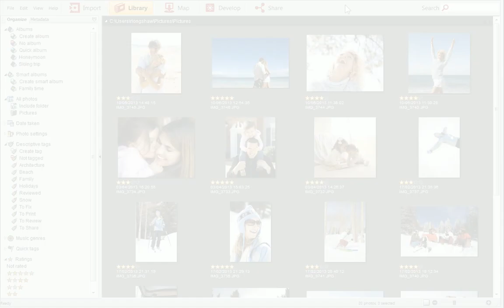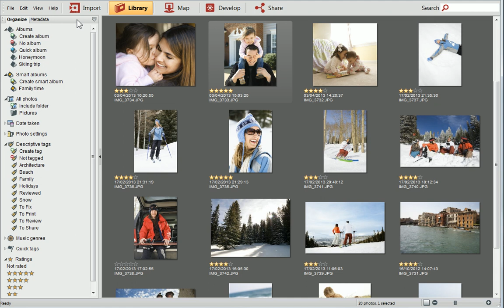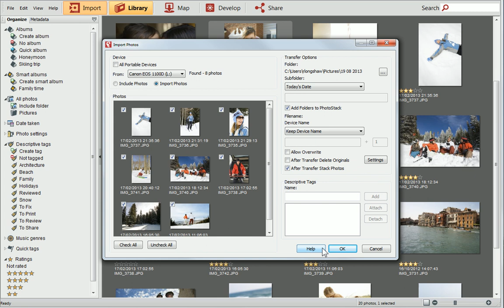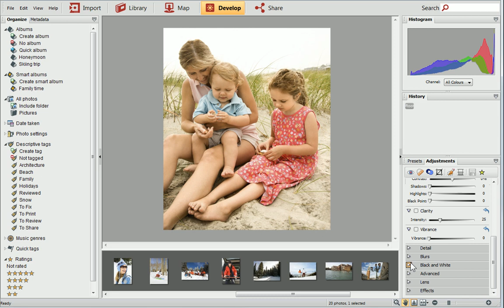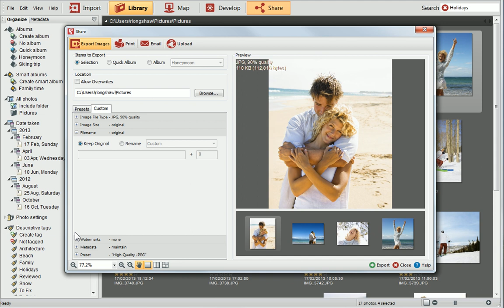Serif PhotoStack Tutorial - Discover PhotoStack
Get to know the PhotoStack workspace (screen layout) in the quickest way possible — with a guided tour from a PhotoStack expert!